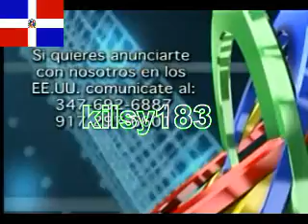De Extremo A Extremo